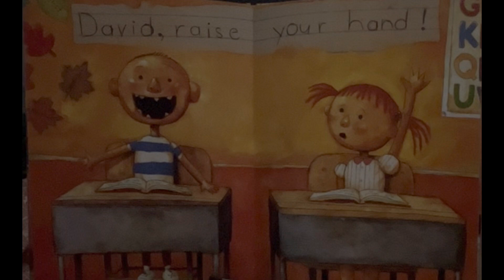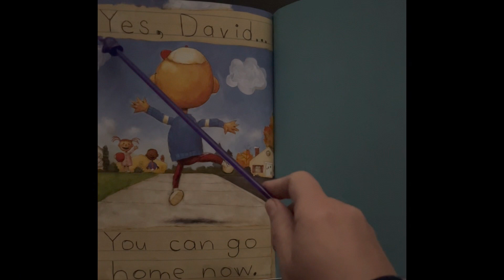Story Time David Goes to School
Read along with Auntie Val
David Goes to School by David Shannon